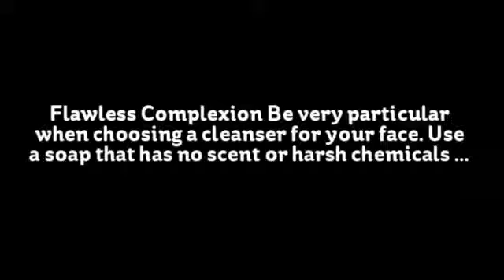Flawless Complexion If your child is experiencing dry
Flawless Complexion If your child is experiencing dry or itchy skin, make sure you apply a moisturizer twice a day. Steer clear of products primarily intended for adults. If the lotions don't remedy the problem, consult your doctor to see if they can recommend a medical grade moisturizer.